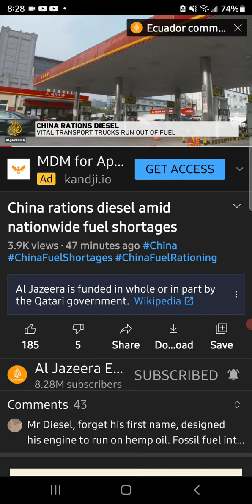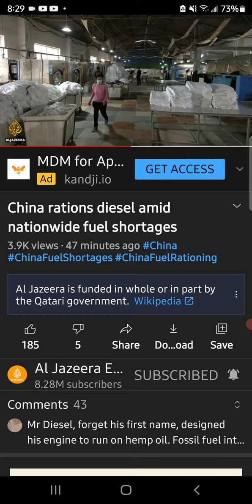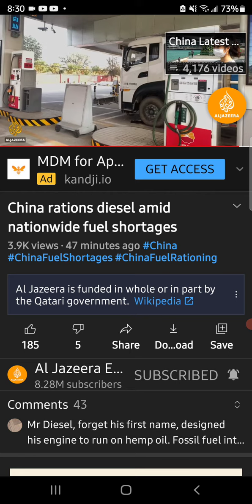China rations diesel amid nationwide fuel shortages Al Jazeera news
2 Esdras 15:46-49
[46]And thou, Asia, that art partaker of the hope of Babylon, and art the glory of her person:
[47]Woe be unto thee, thou wretch, because thou hast made thyself like unto her; and hast decked thy daughters in whoredom, that they might please and glory in thy lovers, which have always desired to commit whoredom with thee.
[48]Thou hast followed her that is hated in all her works and inventions: therefore saith God,
[49]I will send plagues upon thee; widowhood, poverty, famine, sword, and pestilence, to waste thy houses with destruction and death.